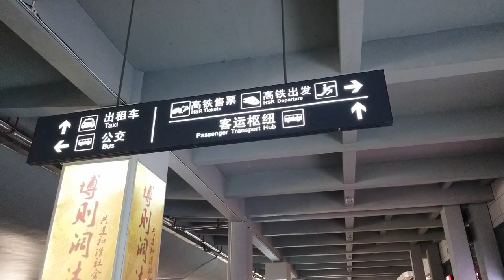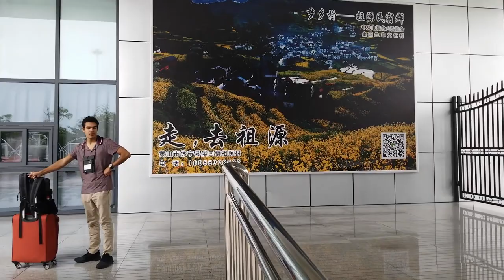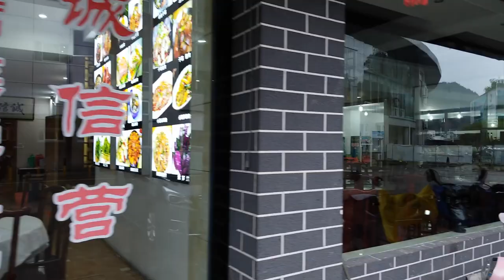Hangzhou Bullet Train To Huangshan | China Travel Vlog, Day 6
Hangzhou Bullet Train To Huangshan, China Vacation Travel Vlog, Day 6
In this travel vlog, I will share with you how I and my family traveled to China where we traveled for 24 days to see the top sights in China.
This video is our day 6 video where you will also learn how we prepared ourselves for this journey.
The best way to get to the yellow mountains is to first go to Huangshan train station and take a bus from the Huangshan station to Scenic Area. It will take about 2 hour. There are buses from Hangzhou it will take about a 3-hour journey to the Huangshan or a 4-hour journey direct to the Yellow mountains.

I look forward to your comments.

Thank you and see you in another video.

ABOUT US:

Hi there, my name is Tipu.
I was born in Bangladesh in the small town of Mymensingh.  At the age of 17, I got the vibes to immigrate and got the opportunity to study in Brussels, Belgium. I studied hotel and restaurant management and started my own business later on.

In 1991 married my life partner " Livia" who loves to travel as well and ever since we are discovering the world. First together and a few years later also with our two sons.

All my life I  also loved to take photos and videos. Initially, I just wanted to share our travel adventures with friends and family. But as I received such a great response I decided together with my wife to open this channel called "Spirit of adventure" On this channel, we share with you our travel adventures. If you do not have the spirit of adventure yet you will certainly get it.

We all need variety in life and what better way than to discover the world to widen our horizons and enrich our minds and souls through the discovery of new beautiful places and cultures.  'Do say hi in the comments under our videos and let us know what your dream destinations are.